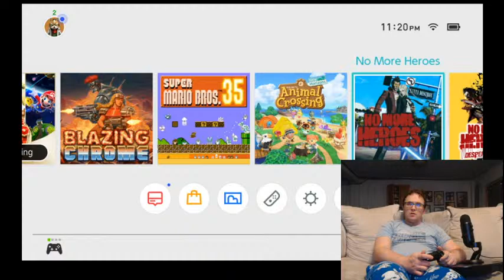Let's Play Nintendo Switch! Always better than PC Gaming